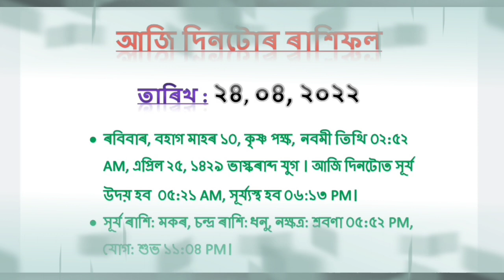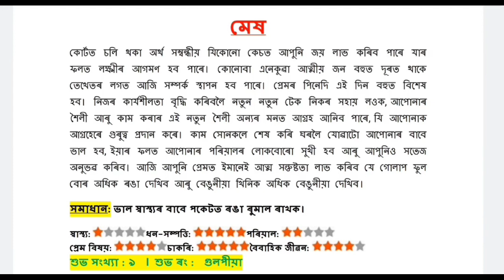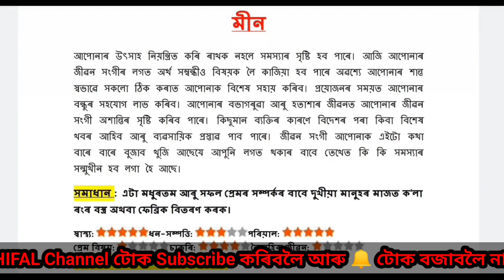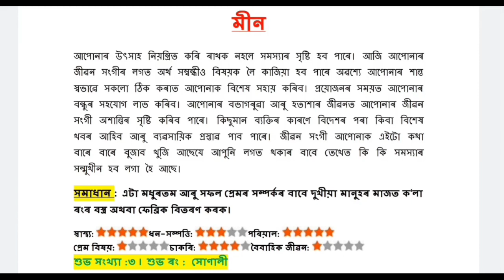24 এপ্ৰিল 2022 | Doinik Rashifal। Indian Astrology । Astrology In Assamese । Rashifal